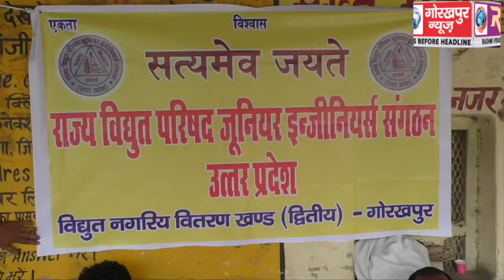6 सूत्रीय मांग को लेकर राज्य विद्युत परिषद जूनियर इंजीनियर संगठन ने किया प्रदर्शन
6 सूत्रीय मांग को लेकर राज्य विद्युत परिषद जूनियर इंजीनियर संगठन उत्तर प्रदेश ने विद्युत वितरण खंड द्वितीय बक्शीपुर में किया प्रदर्शन